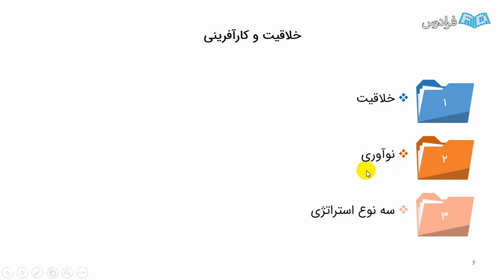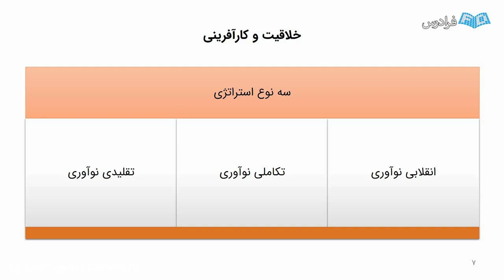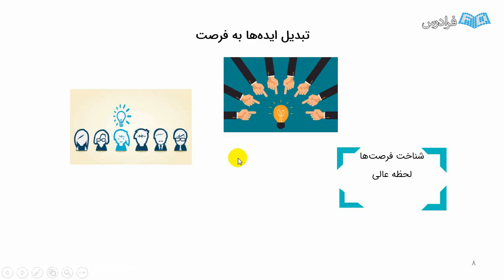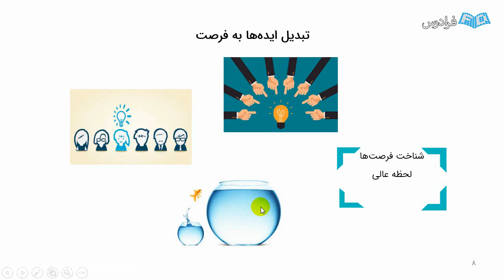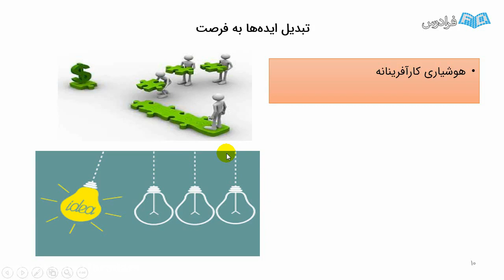Travel to The Beginning of early childhood education jobs